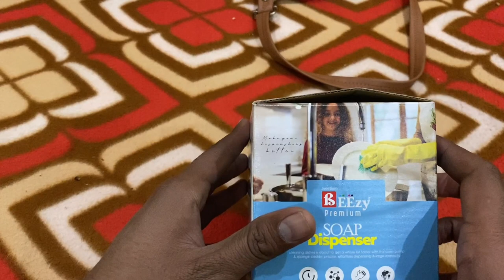Beezy 2 in 1 Spone Holder & Soap Dispenser | Soap Dispenser Unboxing & Review